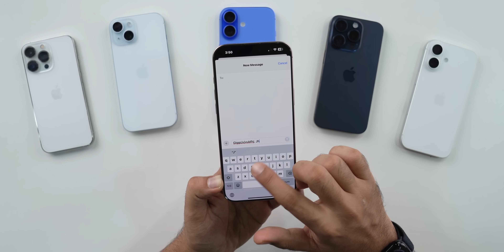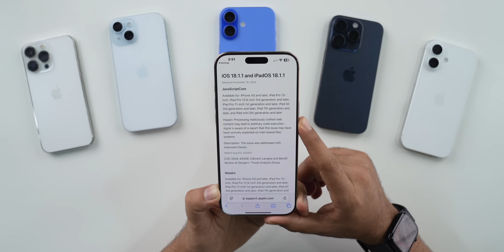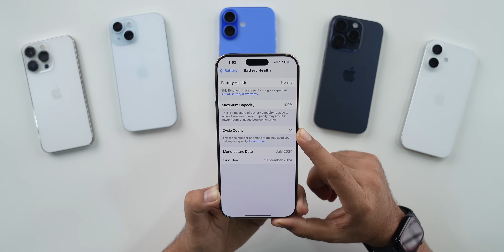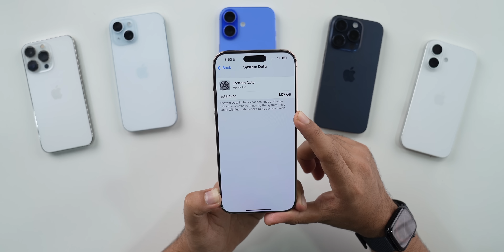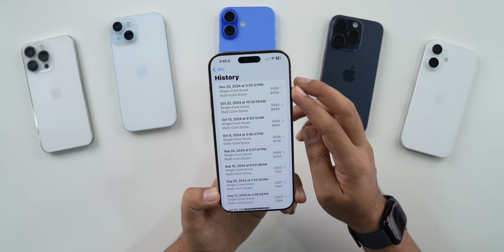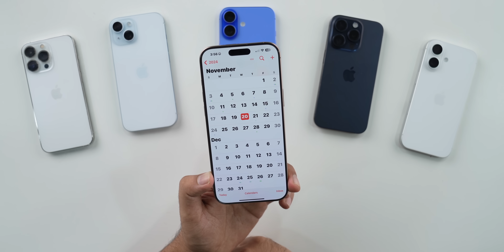iOS 18.1.1 Released | What’s New? Important Update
My Recommendations

00:00 - Intro
00:55 - update size, modem update
01:42 - What’s New & Bug Fixes
02:45 - Security updates
03:53 - Battery
04:45 - Storage & network
06:08 - Performance & benchmarks
06:53 - Should you update
07:24 - Upcoming Updates
07:43 - Outro